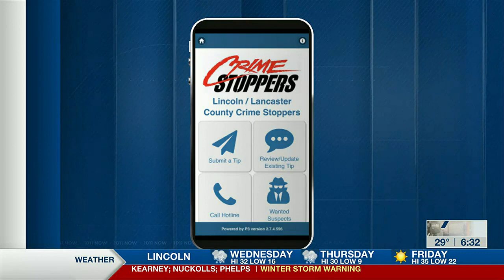Crime Stoppers: Thief steals vehicle, drags owner hanging onto window. Catalytic converter theft.